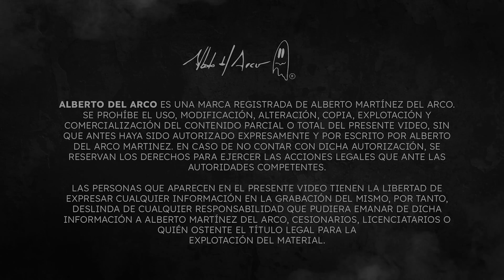Los más Embrujados del 2023